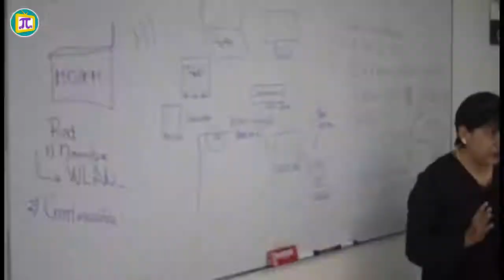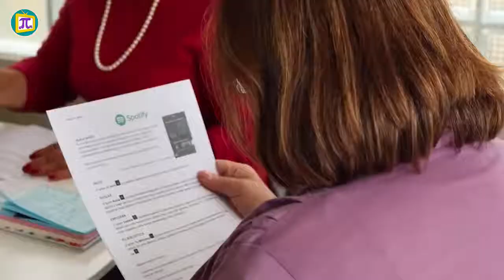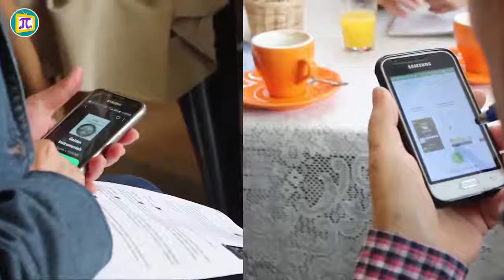¿Tablets, Apps, Spotify...? No te quedes con las ganas de saber más y atrévete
Roxana Ruiz, Comunicadora para el Desarrollo y Directora de AMID nos habla de La Tecnología y los Adultos Mayores

CIAM AURORA - MIRAFLORES